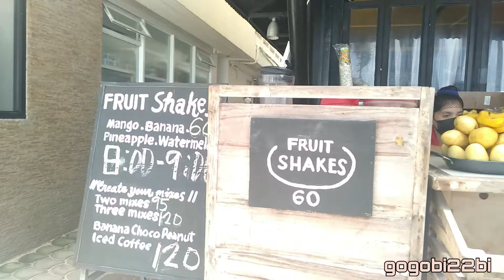Boracay Beach strolling from station 3 to station 2